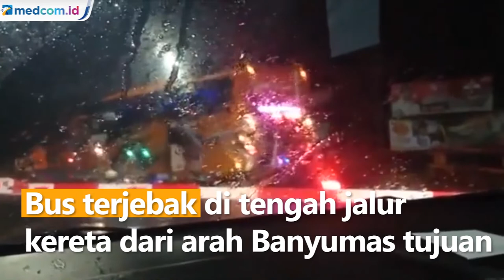Nyaris Tertabrak, Aksi Nekat Bus Terobos Palang KA di Banyumas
Sebuah bus nekat menerobos palang pintu kereta dan nyaris ditabrak kereta api yang melintas di kawasan Sumpiuh Banyumas, Jawa Tengah. Setelah memaksa menerobos palang, bus pun terjebak di perlintasan rel kereta. Alhasil, semua penumpang di dalam bus berlarian keluar menyelamatkan diri. Bus terjebak di tengah jalur kereta dari arah Banyumas tujuan Yogyakarta.

Manajer Humas PT KAI Daop 5 Purwokerto, Ayep Hanapi membenarkan peristiwa tersebut. Ia menyayangkan perilaku pengemudi bus yang nekat menerobos palang pintu yang sudah tertutup. Sementara itu, pihak kepolisian Resort Banyumas tengah menyelidiki peristiwa ini dengan meminta keterangan saksi dan pemilik bus.